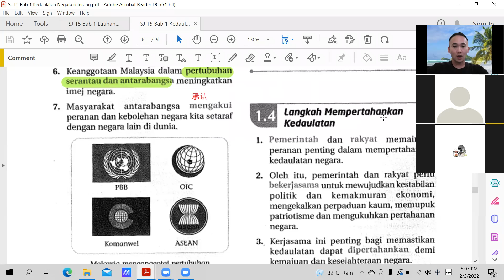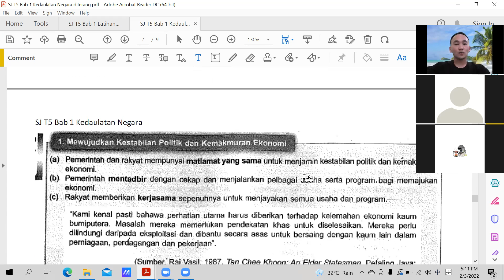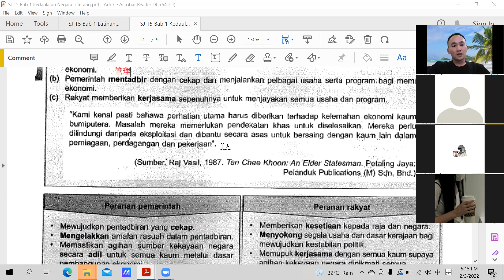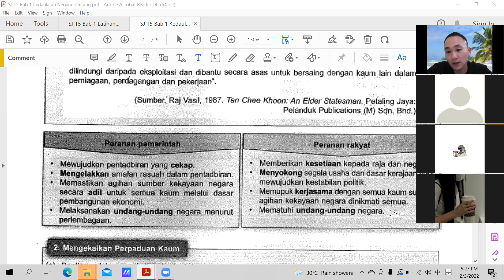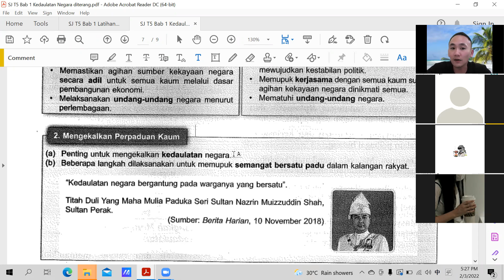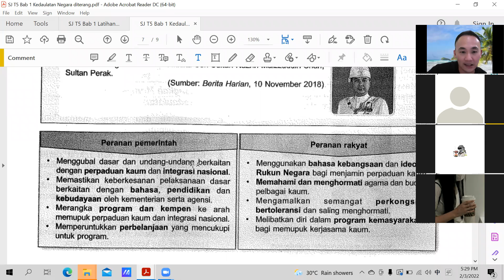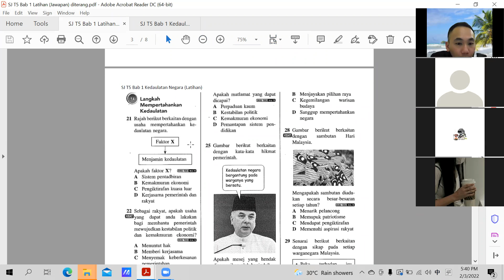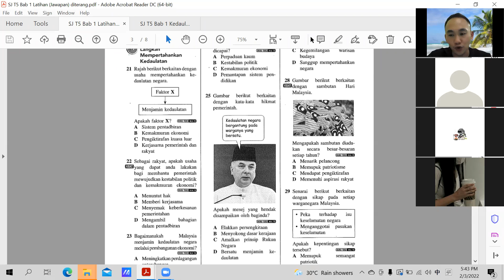SJ T5 02032022 Sesi 1